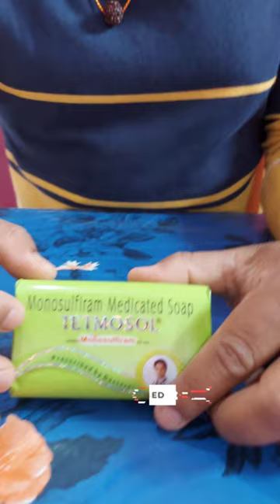Say No Skin Problem | TETMOSOL Soap Review | त्वचा वाले रोग गायब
benifits of Tetmosol soup

Tetmosol soup benifits

Tetmosol soup lagane ka shi tarika

tetmosol soap review in hindi

fungal infection permanent treatment

fungal infection

fungal infection ka ilaj

fungal infection permanent treatment in hindi

fungal infection permanent solution

skin care,dry skin

how to treat eczema

skin problems permanent solution

skin diseases and treatment

tinea versicolor treatment

tinea versicolor symptoms

skin problems permanent treatment

skin medical treatment

skin disease cureskin problems solution

atopic dermatitis

eczema treatment

eczema permanent treatment

permanent treatment for eczema

How to use Tetmosol soup for skin infection

Tetmosol side effects

Tetmosol soup how to use

Tetmosol soup benifits

Tetmosol soup use kaise kre

Why Tetmosol soup is best for skincare

Tetmosol soup is good or bad

Tetmosol sabun istemal karne ka shi tarika

acne treatment

tetmosol soap

tetmosol soup review

tetmosol soap review